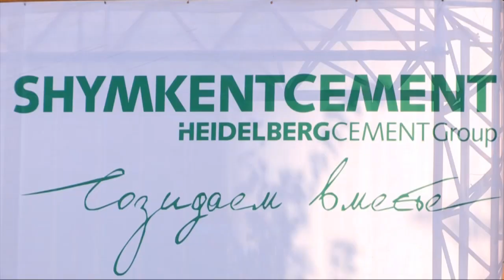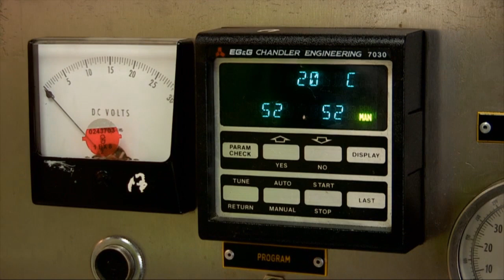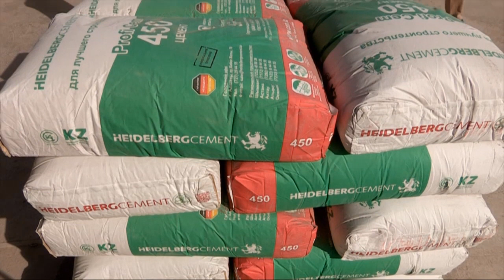Шымкентцемент: 60 лет безупречного качества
День открытых дверей, который прошел на шымкентском цементном заводе, собрал ветеранов предприятия, инвесторов, руководство завода и всех сотрудников на одной площадке. Отметим, мероприятие приурочили к 60-летию завода. К слову, с 2016 года завод входит в немецкую группу компаний «HeidelbergCement».